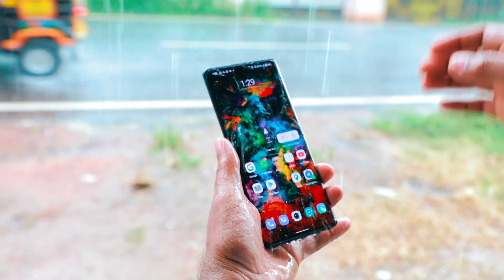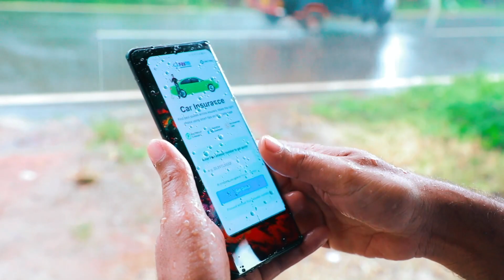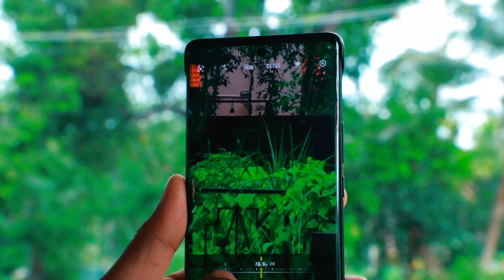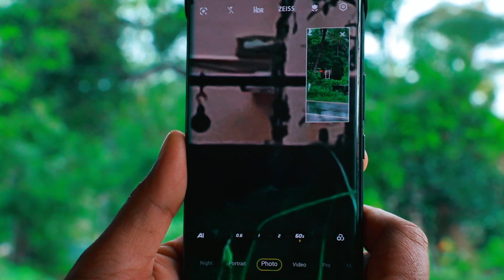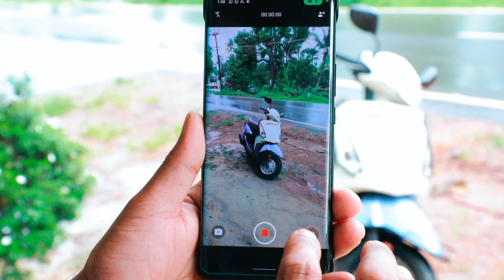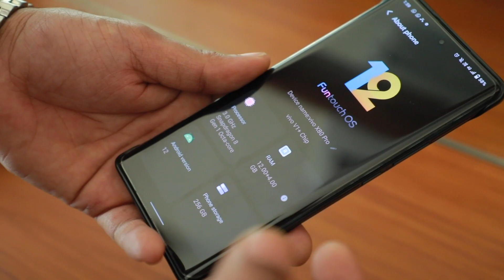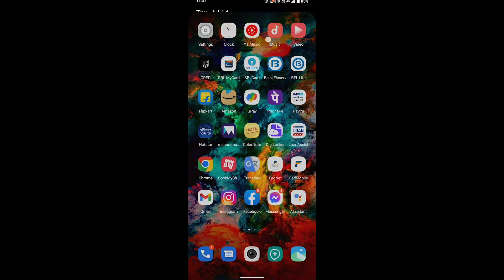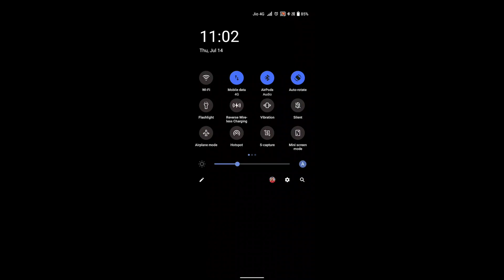vivo X80 Pro unboxing and initial impressions Malayalam. vivoX80 Unboxing Malayalam.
vivo X80 series Unboxing Malayalam. vivoX80Pro coming with SD 8Gen-1 , 360 Horizon Leveling Stabilization , 2K AMOLED Display and GIMBEL Camera system.
Vivo X80 series Malayalam
What is  360 Horizon Leveling Stabilization.
GIMBEL Camera system.
vivo X80 unboxing Malayalam. vivo X80Pro Unboxing Malayalam. vivo X80 series review Malayalam. vivo X80 series used review Malayalam.
Price :
X80Pro - 12GB/256GB Rs.79,999
X80 - 8GB 128GB - Rs.54,999
X80 - 12GB/256GB Rs.59,999